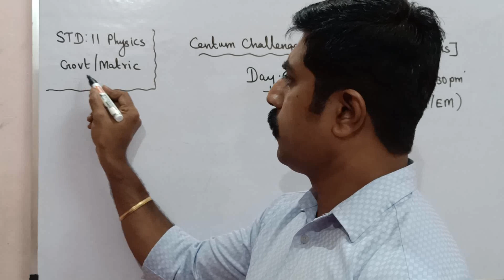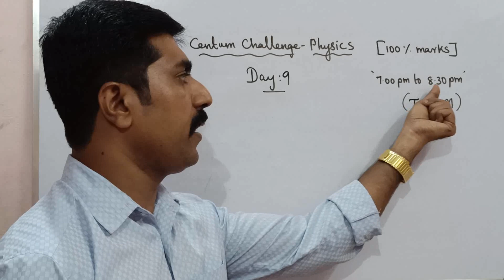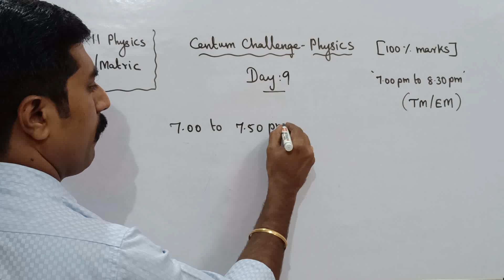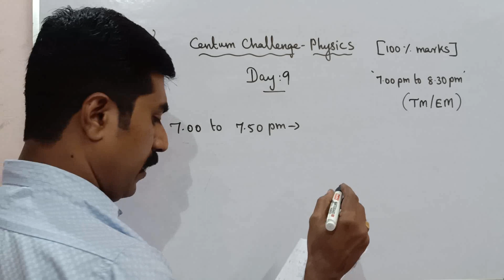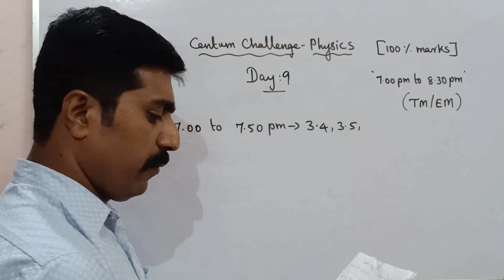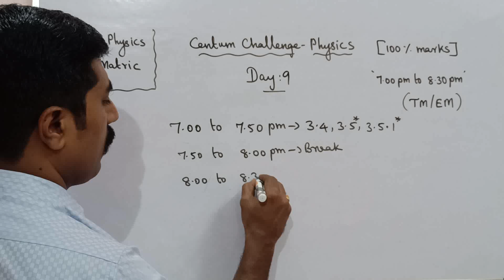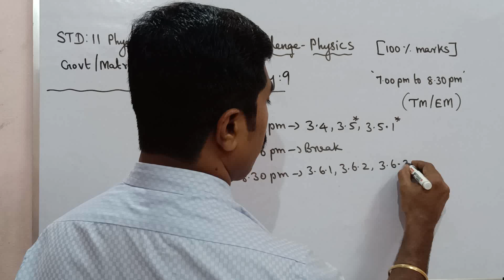11 Physics|Day 9|Centum challenge|Quarterly exam|sky physics